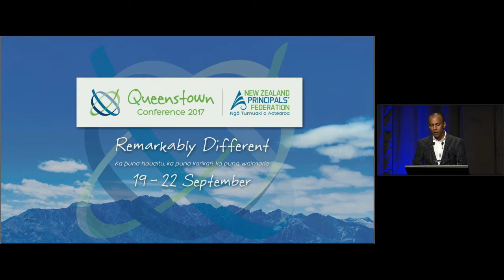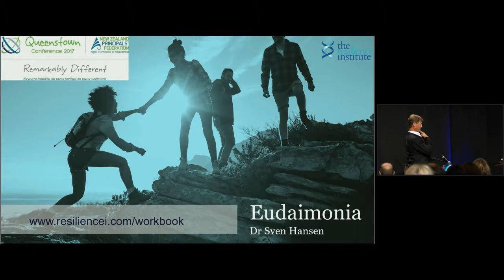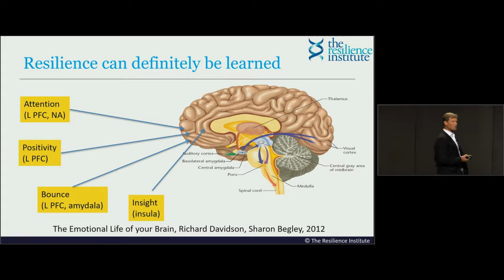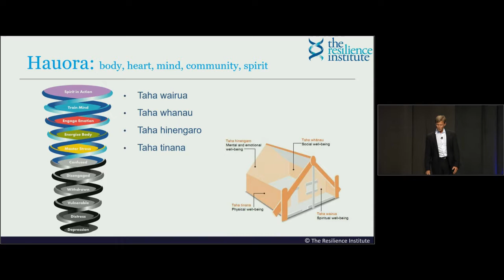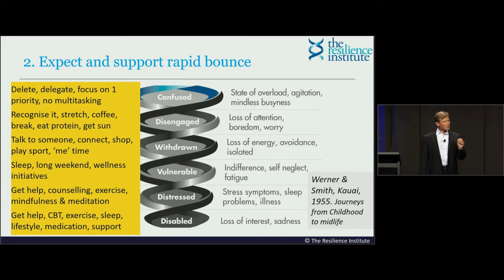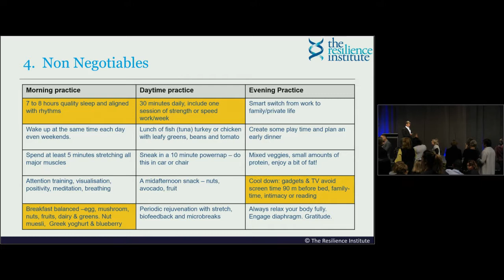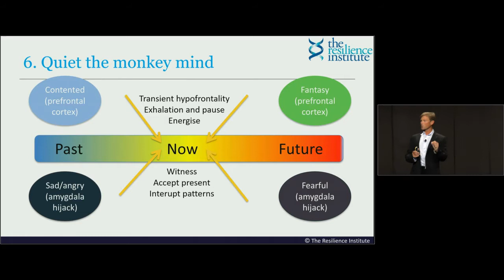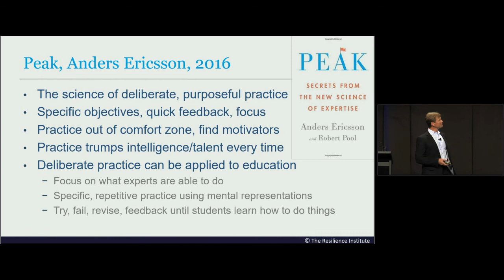NZPF Conference 2017 - Dr Sven Hansen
Wellbeing, Resilience and Eudaimonia, Dr Sven Hansen